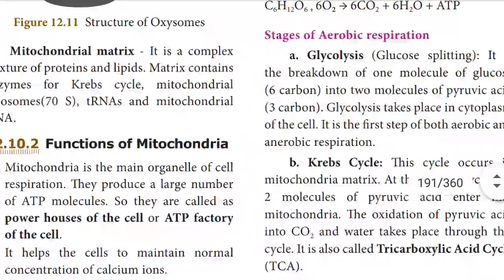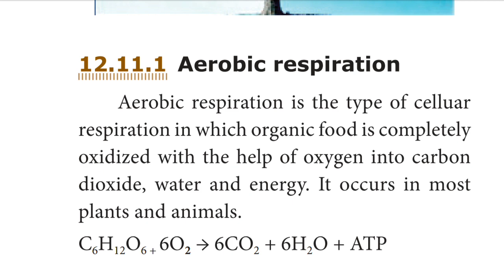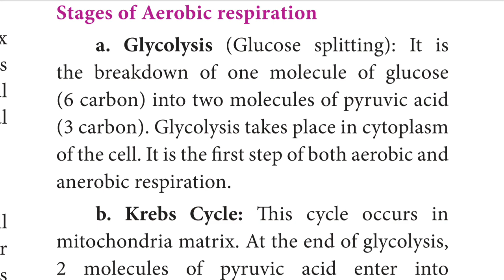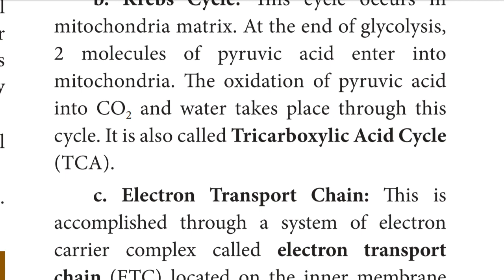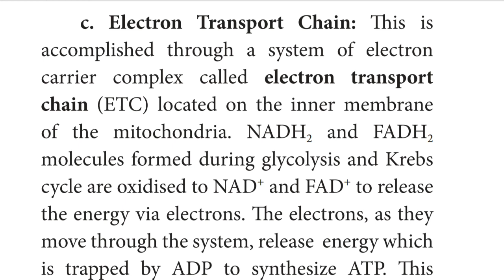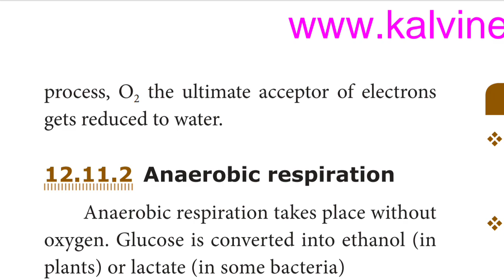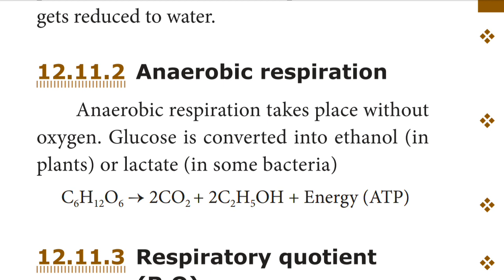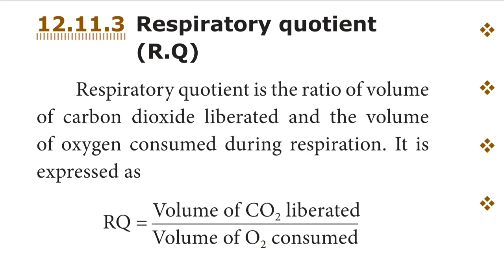10th - Science - \\ Unit 12 \\ Types of Respiration and Respiratory Quotient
10th - Science - || Plant Anatomy And Plant Physiology || Unit 12 - Types of Respiration (Aerobic respiration and Anaerobic respiration) and Respiratory Quotient in tamil